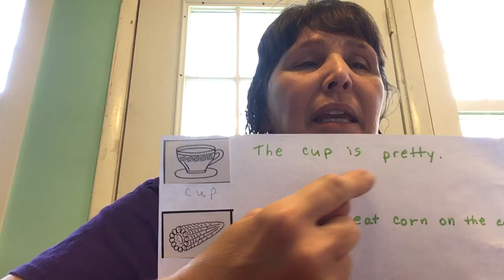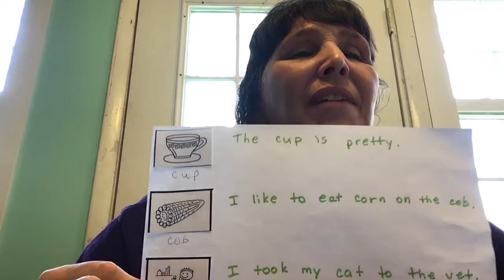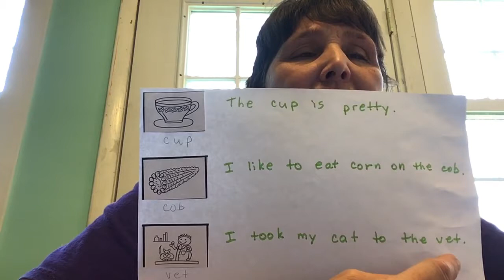Cup, Cob, Vet, Cat -Description of picture, sentence about it, question about sentence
In this session,  we look at pictures, talk about the picture, read a sentence/sentences about the picture. I then ask the participants to read with me. Finally, we answer a question about each sentence.